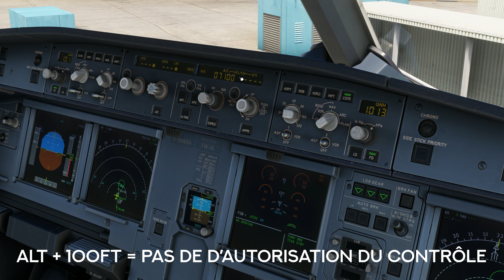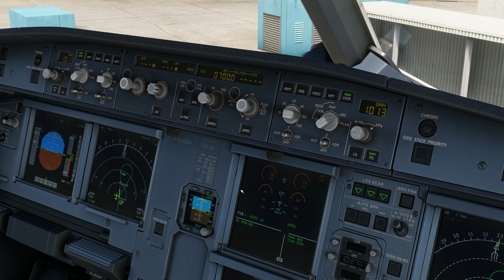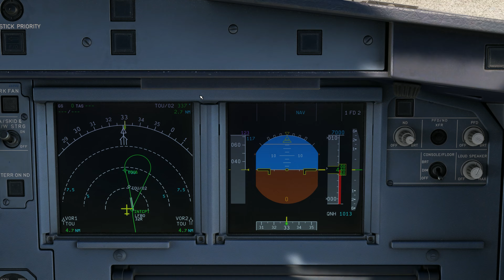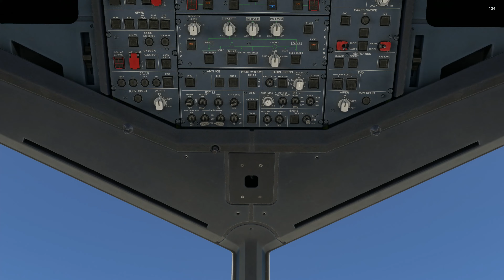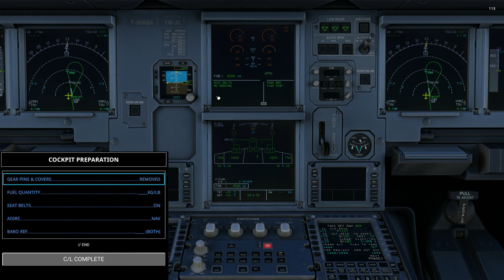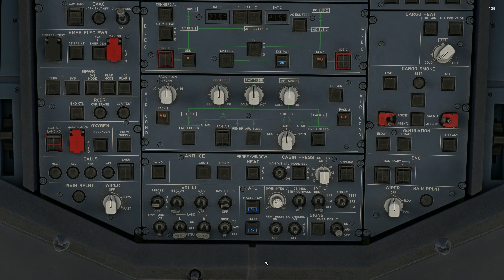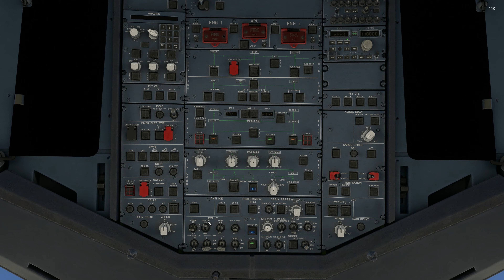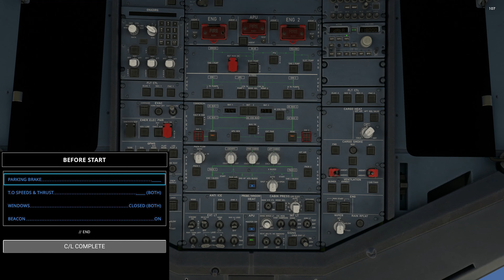MSFS A320 Tutorial - Episode 5 : COCKPIT PREP P3. + BEFORE START | REAL A320 PILOT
Bonjour, je m'appelle Jeff, je suis pilote de ligne sur Airbus A320. Cette vidéo introduit la série tutoriel sur le Fenix A320. Cette série de tutoriel s'applique à l'ensemble des add-on de la famille A320 sur toutes les plateformes de simulation existantes.